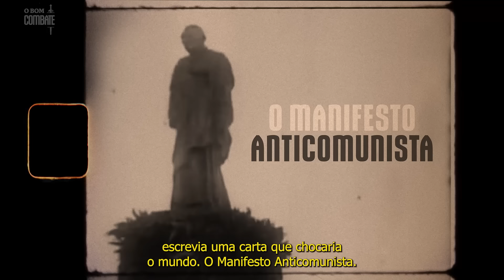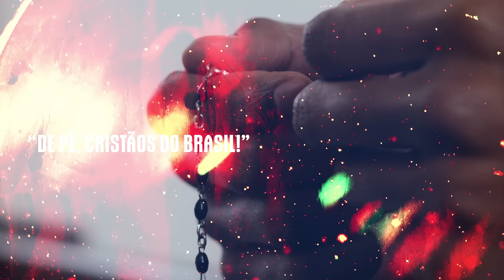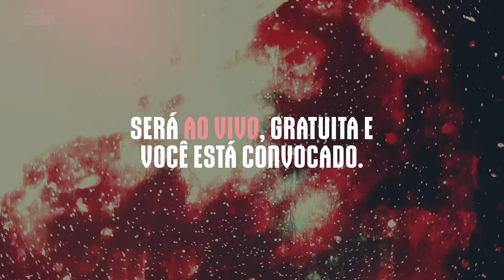Aula Inaugural: Resistência e Ação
Há quase 100 ano, padre Cícero, no Ceará, escrevia um “manifesto anticomunista”.

O padre denunciava a “horda vermelha” que ameaçava a fé e a nação.

Hoje, o texto não poderia ser mais atual.

Tempos sombrios se aproximam e precisamos estar preparados.

Por isso, no dia 17 de novembro, às 20h, te convido para participar da aula Resistência e Ação.

Nela, eu vou te mostrar os 3 passos para defender a Igreja da ameaça de um Estado revolucionário e da Teologia da Libertação.

Será ao vivo, gratuita e você está convocado.